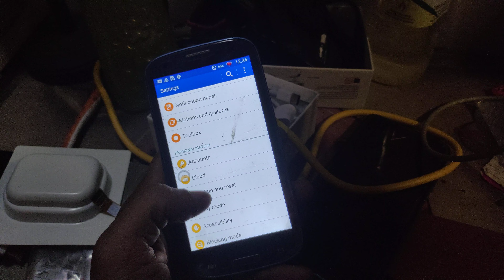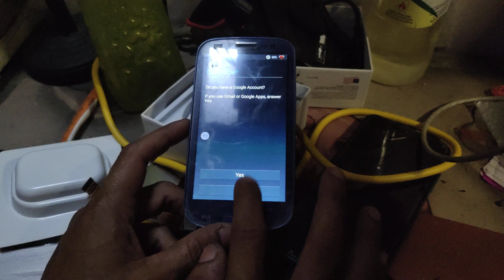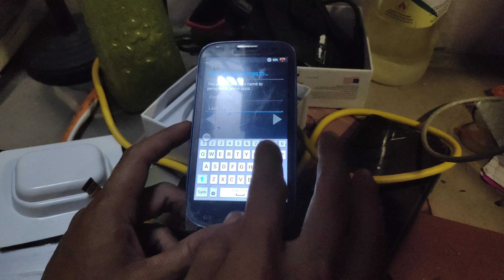how to reset Samsung galaxy gt i919 heng storage device problem touch not working properly ithelper